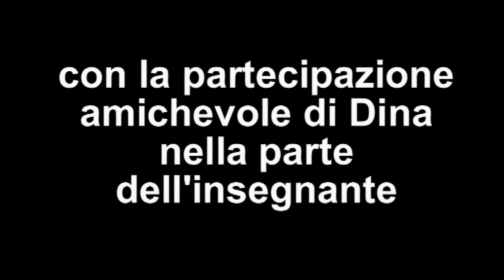Amore 5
Priscila e Romualdo ed il loro contrastato amore